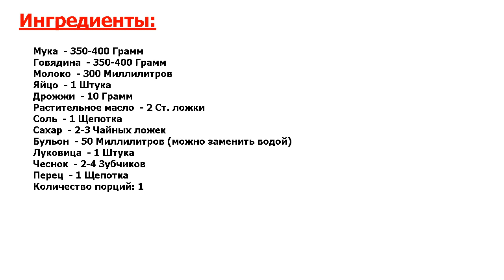★ВКУСНАЯ ИНТРИГА.★ ДРОЖЖЕВОЙ ПИРОГ С МЯСОМ ★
★Бриллиант в Вашем меню● Что может быть лучше аромата домашней выпечки? Предлагаю наполнить кухню запахами и приготовить вкуснейший дрожжевой пирог с мясом в домашних условиях●